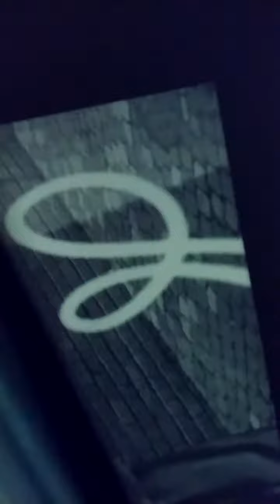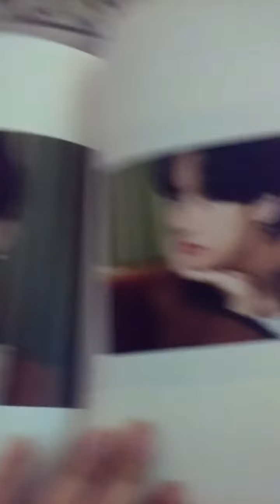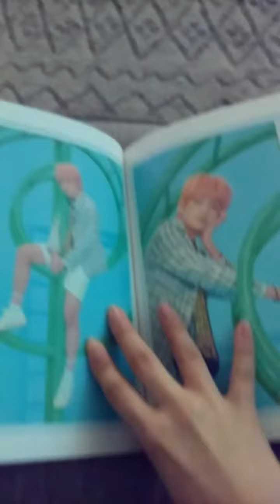BTS V - Como La Flor mv